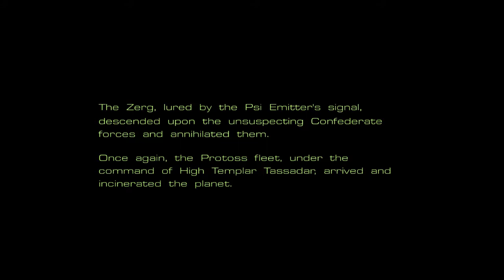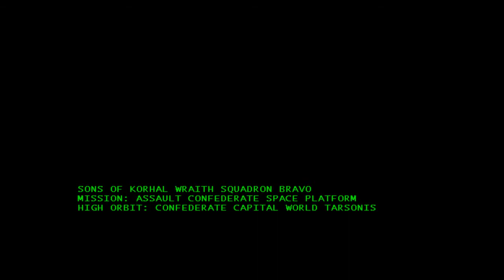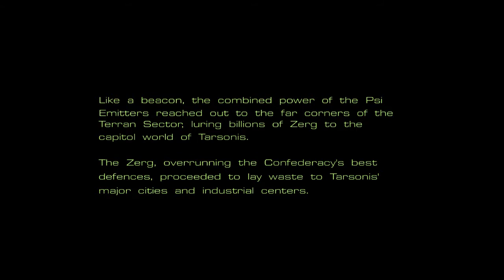StarCraft [blind-ish], part 3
Today we learn how various buildings and vehicles work, both separately and together!